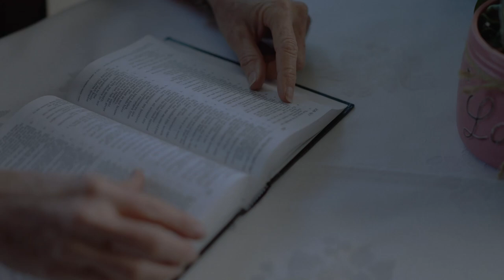Daniel 1 | Daily in the Word | Pastor Joe Prestridge